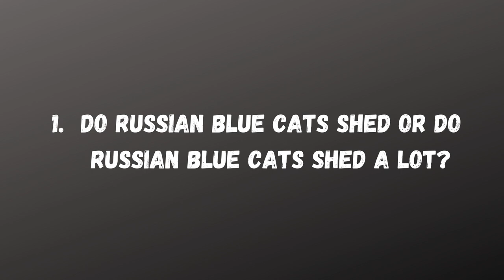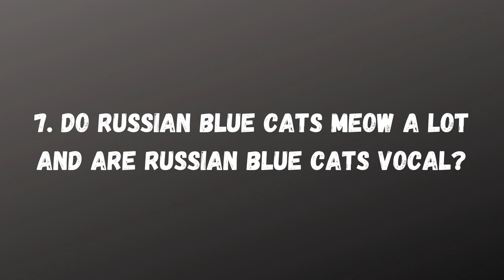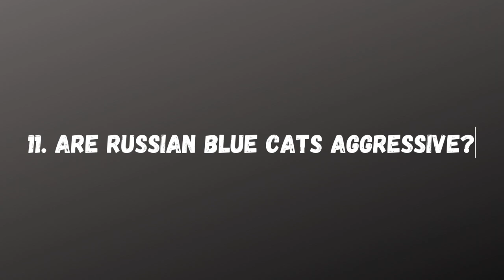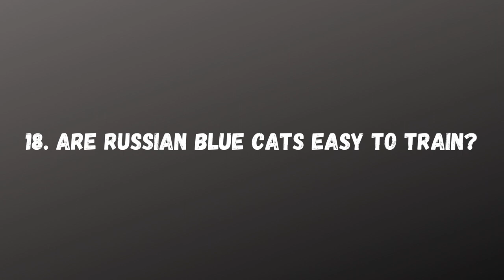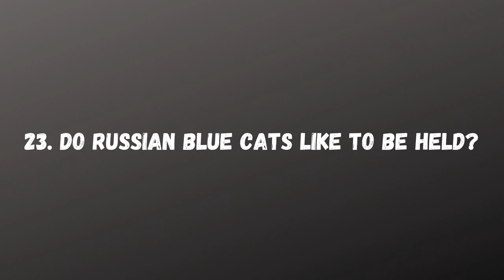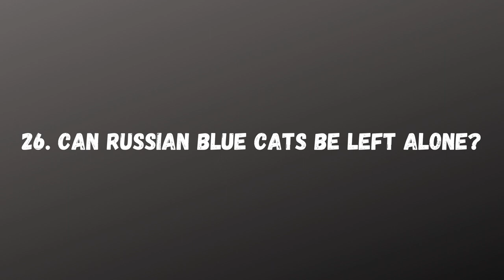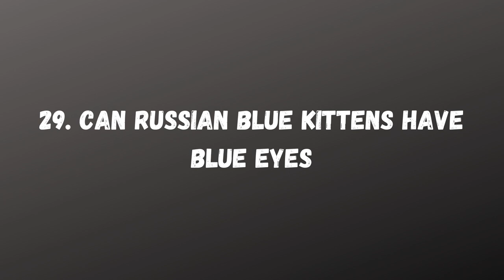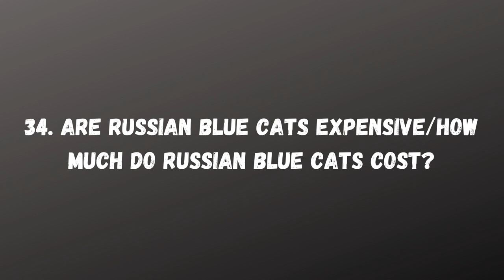RUSSIAN BLUE CATS - The Truth About Them!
Hello, today I’m gonna answer the most asked questions about Russian Blue cats. So stay put, cause they’re a lot of them.

📌𝐑𝐮𝐧𝐧𝐢𝐧𝐠 𝐨𝐮𝐭 𝐨𝐟 𝐬𝐮𝐩𝐩𝐥𝐢𝐞𝐬?

📌𝐖𝐡𝐚𝐭 𝐭𝐨𝐨𝐥𝐬 𝐝𝐨 𝐈 𝐮𝐬𝐞 𝐭𝐨 𝐜𝐫𝐞𝐚𝐭𝐞 𝐦𝐲 𝐯𝐢𝐝𝐞𝐨𝐬?

📌𝐌𝐲 𝐠𝐞𝐚𝐫:

🚩The questions about Russian Blue cats answered in the video:
0:00 Intro
0:10 Do Russian blue cats shed or do Russian blue cats shed a lot?
0:20 Do Russian blue cats like water?
0:30 Do Russian Blue Cats like baths?
0:39 Do Russian blue cats get along with other cats?
0:49 Do Russian blue cats get along with dogs?
1:02 Do Russian blue cats like to cuddle?
1:12 Do Russian blue cats meow a lot /are Russian blue cats vocal?
1:37 Do Russian blue cats like to go outside?
1:55 Do Russian blue cats scratch furniture?
2:11 Are Russian blue cats hypoallergenic?
2:29 Are Russian blue cats aggressive?
2:49 Are Russian blue cats big?
3:07 Are Russian blue cats lap cats?
3:21 Are Russian blue cats good cats?
3:32 Are Russian blue cats friendly?
3:52 Are Russian blue cats good hunters?
4:07 Are Russian blue cats indoor cats?
4:26 Are Russian blue cats easy to train?
4:53 Are Russian blue cats smart?
5:04 Are Russian blue cats blue?
5:47 Are Russian blue cats loving/ Are Russian blue cats affectionate?
6:02 Are Russian blue cats jealous?
6:22 Do Russian blue cats like to be held?
6:37 Are Russian blue cats rare?
7:03 Can Russian blue cats go outside?
7:22 Can Russian blue cats be left alone?
7:36 Do Russian blue cats have blue eyes?
7:44 Can Russian blue cats have yellow eyes?
8:04 Can Russian blue kittens have blue eyes?
8:36 Can Russian blue cats have white markings?
8:54 Can Russian blue cats have long hair?
9:04 Can Russian blue cats be white? Can Russian Blue cats be black?
9:18 Do Russian blue cats have stripes?
9:34 Are Russian blue cats expensive/how much do Russian blue cats cost?
9:50 Are Russian blue cats actually Russian?
10:10 Outro

We created this channel to help new(and not so new) cat owners with all the information they need to properly care for their furry friends (because I was clueless when we adopted our first cat).

Also, we want to show to the whole world that cats are not mean or selfish, as I see lots of people describing them. As more people understand that cats are wonderful companions and loving "pets", as more cats will be adopted into their forever home.

In this channel you will find out the most interesting facts about cats, also tips and tricks for daily care or cat behavior problems. Every cat-related question gets answered here.